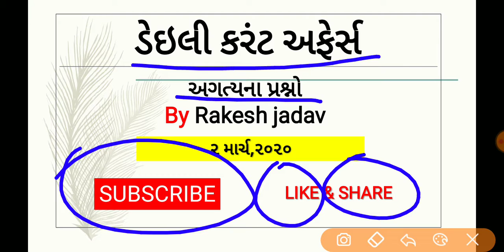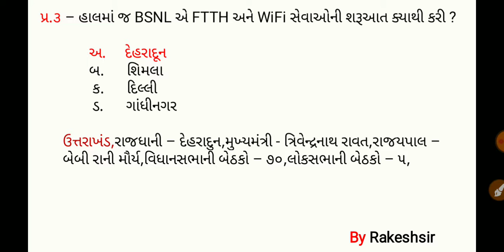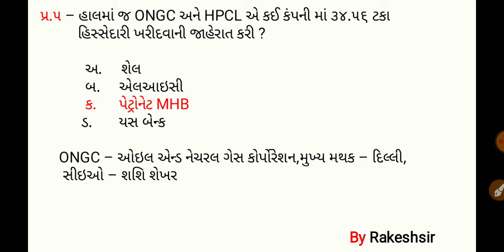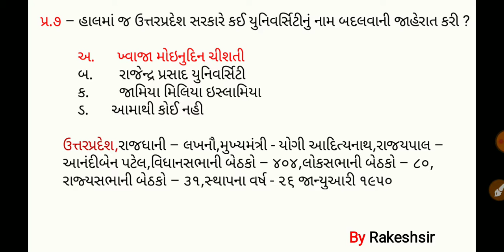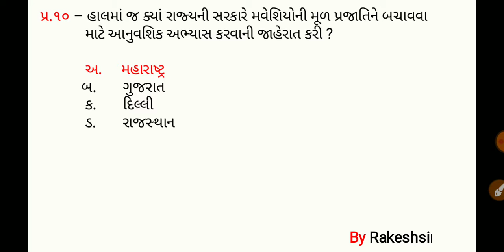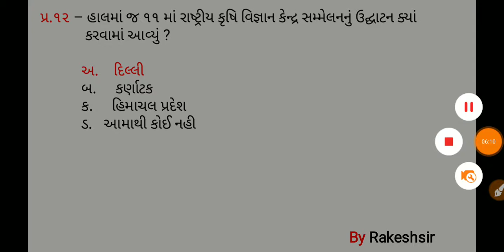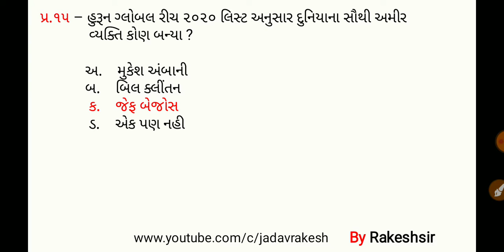2 March 2020,Current affaires in gujrati,daily gk in gujrati,MCQ,GPSC,SSC,BANK,RAILWAY,POLICE